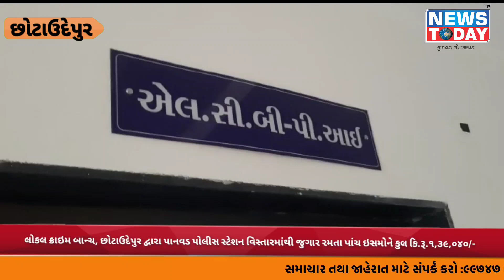લોકલ ક્રાઇમ બાન્ચ, છોટાઉદેપુર દ્વારા પાનવડ પોલીસ સ્ટેશન વિસ્તારમાંથી જુગાર રમતા પાંચ ઇસમોને ઝડપ્યા